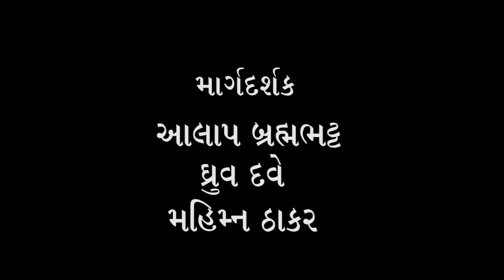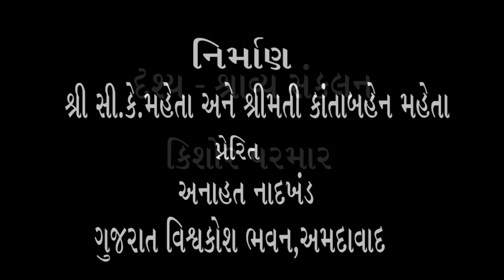37) શ્રી વસંત ગઢવી સાથે શ્રી ભદ્રાયુ વછરાજાનીનો અસ્મિતા વિશેષ સંવાદ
એક બહુ પરિમાણીય વ્યક્તિત્વ એટલે શ્રી વસંત એસ. ગઢવી. મૂળ સરકારી વહીવટમાં અવ્વલ દરજ્જે ફરજ બજાવી અને શ્રેયકર કાર્ય કરીને નિવૃત્તિ પછી પણ ઉચ્ચ પદ પર નિયુક્તિ મેળવતા રહ્યા. પણ શ્રી ગઢવીસાહેબની જિહવા પર અને કલમ પર મા સરસ્વતીનો ઉપકાર કાયમ રહેલ છે.
Bhadrayu Vachhrajani